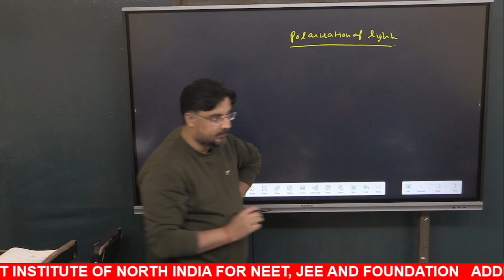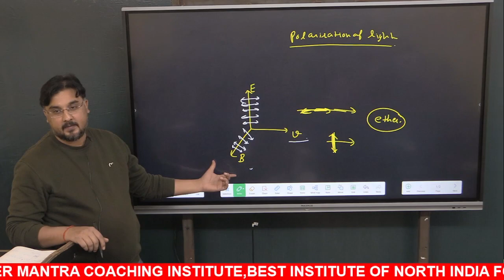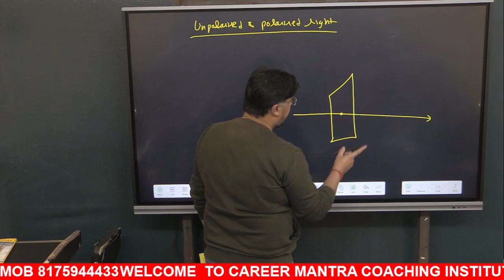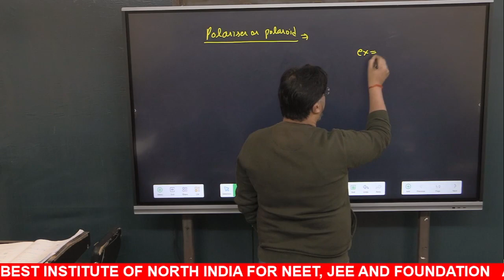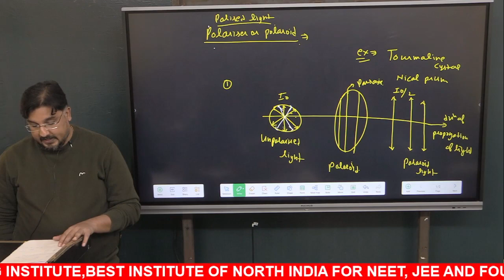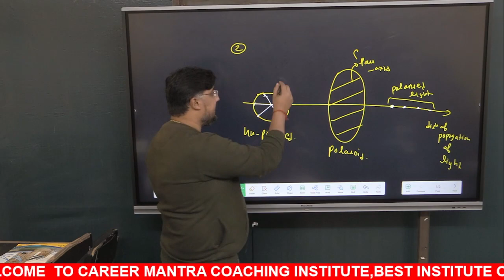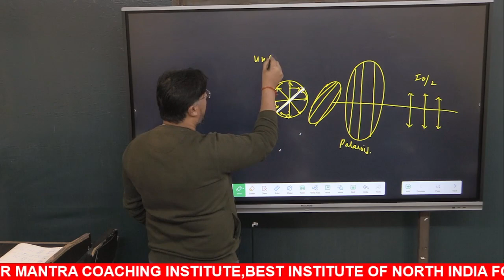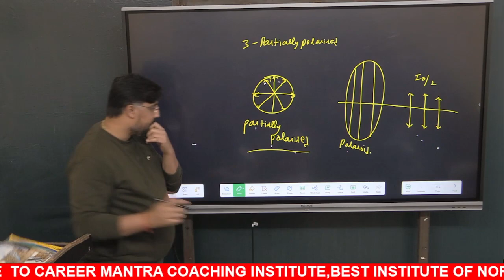Polarisation of Light | Wave Optics 06 | NEET / JEE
Admissions Open for :
🎯 Foundation Courses For 11th & 12th -( School Exam Board)
📢Engineering/Medical Courses for 11th & 12th - JEE (Mains + Advance) | NEET | AIIMS
Why CAREER MANTRA ?
✅ Interactive Teaching Approach
✅ Qualified Faculty
✅ Doubt Clearance
✅ Test and Assessments
✅ Motivational Sessions
✅ Parent - Teacher Meetings
✅ Disciplined & Focused Learning Environment
✅ Competitive Atmosphere with Personalized Attention
✅ Comprehensive Study Material
Contact Today to know details
CAREER MANTRA
Corporate office -567D opposite district hospital main gate Bahraich Uttar Pradesh pin 271801